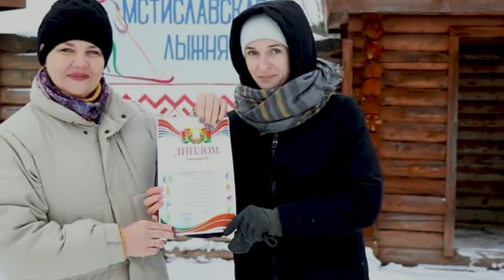Мстиславская лыжня 2022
фотографии взяты из сайта mstlife.by,
к сожалению, в плохом качестве